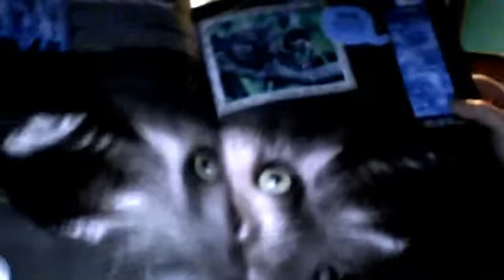i dont like it i love it